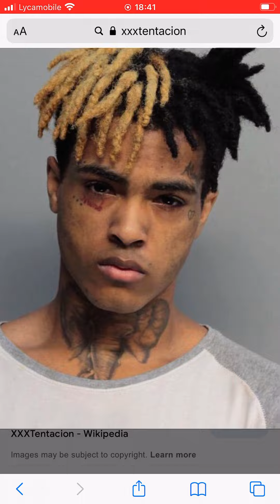Hope by xxxtentacion